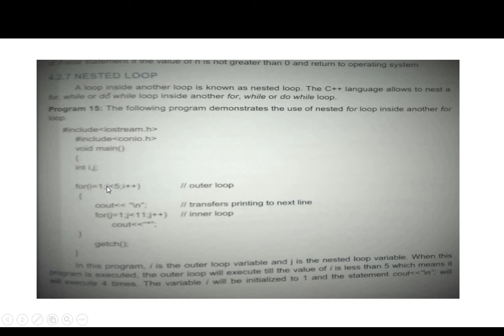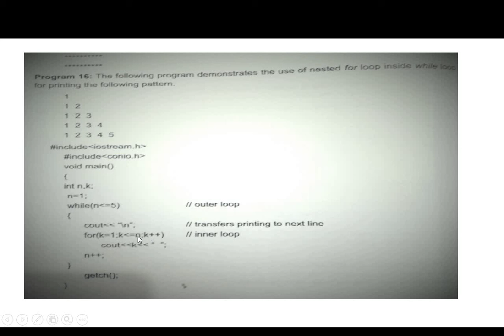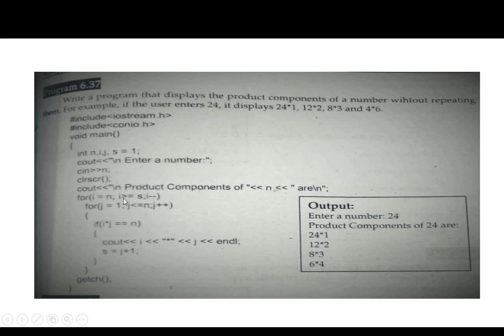"Loop Structure" ( Computer || ICS II) Lecture#4 by Sir Waqas Asharf